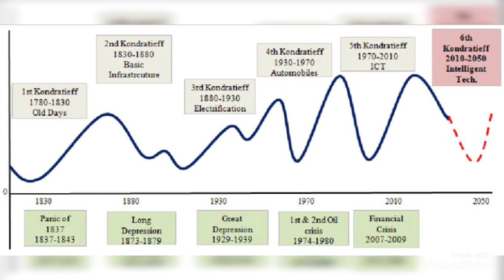มุมมอง วิสัยทัศน์ ฉากทัศน์&จินตนาการเศรษฐกิจการเงิน การเมือง สังคม ภูมิรัฐศาสตร์โลกล้วนเกิดจาก“มโน”?